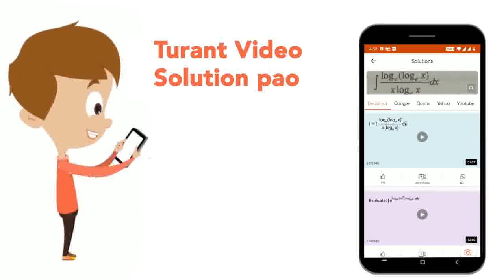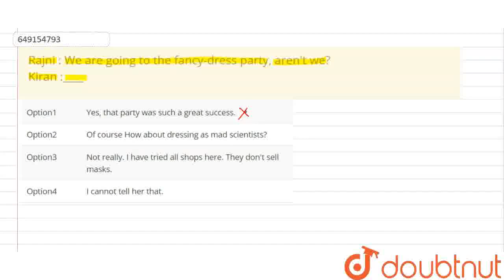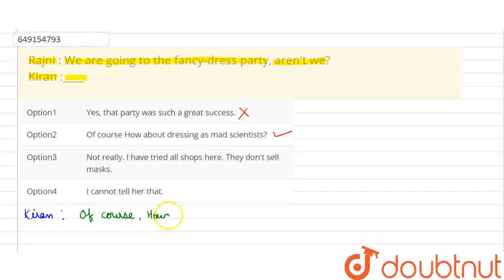Rajni : We are going to the fancy-dress party, aren\'t we?Kiran :____ | CLASS 10 | SOF INTERNATI...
Rajni : We are going to the fancy-dress party, aren\'t we?Kiran :____
Class: 10
Subject: ENGLISH
Chapter: SOF INTERNATIONAL ENGLISH OLYMPIAD - 2020
Board:IIT JEE

👉 Have Any Query? Ask Us.